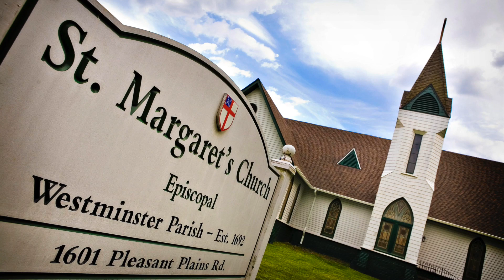Music Note at SMC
Music Director at St. Margaret's Church of Annapolis Jim Douglas discusses the hymn "O God, our help in ages past."